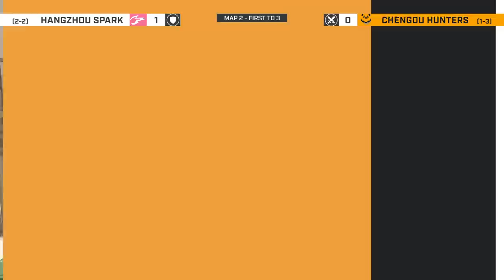Hangzhou Spark vs Chengdu Hunters | Week 10 Day 1 | Part 1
Week 10 of the 2020 Overwatch League season is live on April 11 and 12 on YouTube Gaming. The two days of matches feature the Hangzhou Spark, Guangzhou Charge, Chengdu Hunters, Vancouver Titans, Atlanta Reign, Boston Uprising, Toronto Defiant, Washington Justice, LA Gladiators, Dallas Fuel, San Francisco Shock, Houston Outlaws, Paris Eternal, and Philadelphia Fusion. Can the Titans continue their early season form and stay undefeated? Will the Fusion get revenge on Paris Eternal, who ended their undefeated run? Tune in to find out!

Get your Overwatch League Badge by using the code OWLSPEAK20 in the TeamSpeak Client.